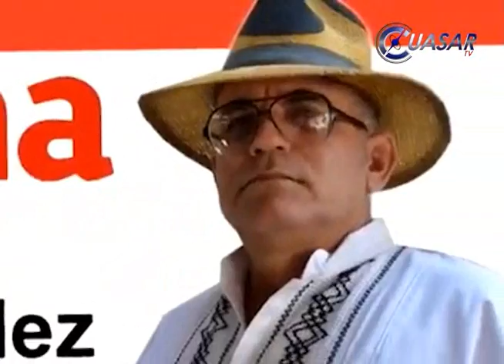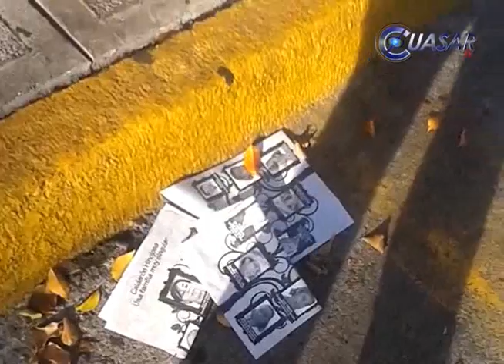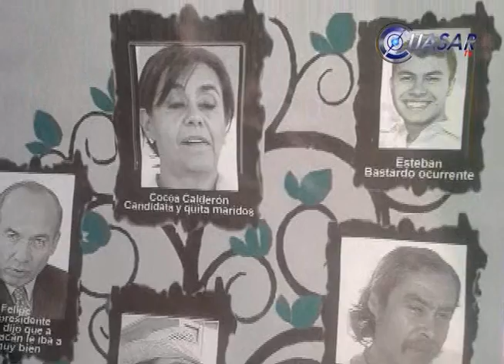Noticias de Michoacán, CuasarTv 21 de Mayo del 2015